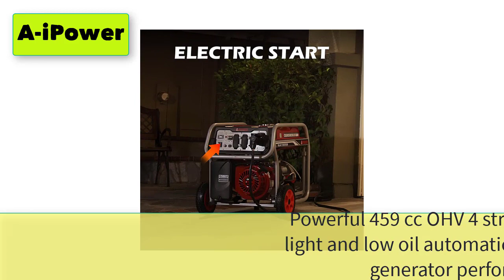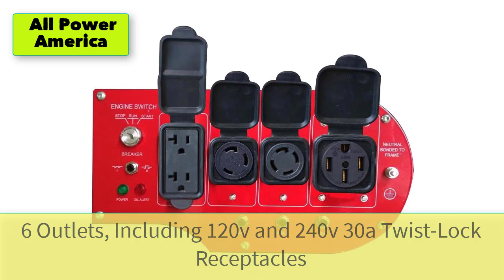Best 50 Amp Inverter Generator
Best 5 50 Amp Inverter Generator

1. DuroMax XP10000E Gas Powered Portable Generator-10000 Watt Electric Start-Home Back Up & RV Ready, 50 State Approved, Blue/Black

2. A-iPower SUA12000E 12000 Watt Portable Generator Heavy Duty Gas Powered with Electric Start for Jobsite, RV, and Whole House Backup Emergency

3. Westinghouse 12500 Watt Dual Fuel Home Backup Portable Generator, Remote Electric Start, Transfer Switch Ready, Gas and Propane Powered, CARB Compliant

4. Cat RP7500E Gas Powered Portable Generator with Electric Start - 7500 Running Watts/9375 Starting Watts CARB Compliant 502-3690

5. All Power America G12000EGL 12000 Watt Heavy Duty Dual Fuel Portable Generator with Electric Start 12000W Gas/Propane(LPG) with 50A 120/240V AC Outlet, Black/Red

5 More 50 Amp Inverter Generator
6. WEN DF1100T 11,000-Watt 120V/240V Dual Fuel Portable Generator, Black & 55201 Magnetic Oil Dipstick for Inverter Generators (compatible with WEN, Yamaha, Predator)
7. Champion Power Equipment 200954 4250-Watt RV Ready Open Frame Inverter Generator, Quiet Technology
8. DuroStar DS10000EH Dual Fuel Portable Generator-10000 Watt Electric Start-Home Back Up & RV Ready, 50 State Approved, Red/Black
9. Green-Power America GN12000CEW Atlas Series Generator - 12,000 Watts
10. DuroMax XP13000HXT 13,000-Watt 500cc Tri Fuel Gas Propane Natural Gas Portable Generator with CO Alert